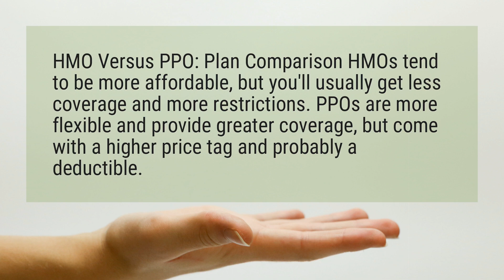What is difference between HMO and PPO?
HMO Versus PPO: Plan Comparison HMOs tend to be more affordable, but you’ll usually get less coverage and more restrictions. PPOs are more flexible and provide greater coverage, but come with a higher price tag and probably a deductible.